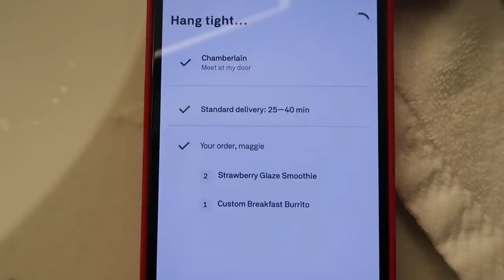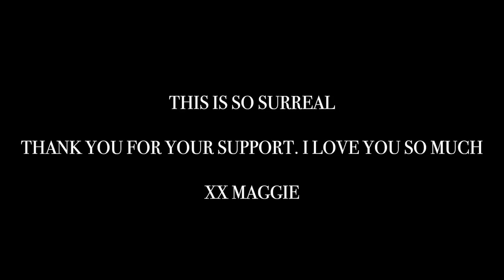LA Vlog + Shooting my Revolve Collection!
Come behind the scenes with me while I shoot my Revolve collection! I am so excited for you to finally be able to shop all of my pieces. I love you so much and appreciate you more than you know! I truly wouldn't have been able to do this if it weren't for you.
xx MM

x Maggie